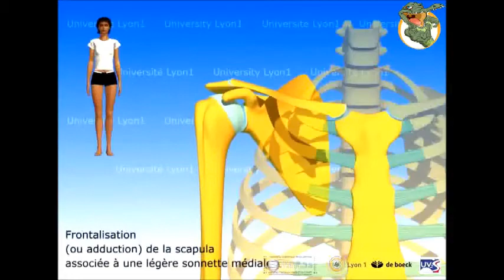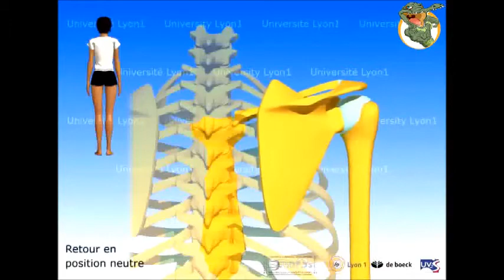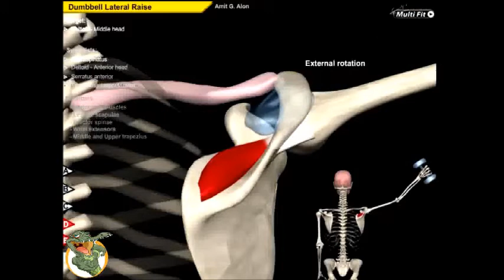i movimenti della scapola con l'omero